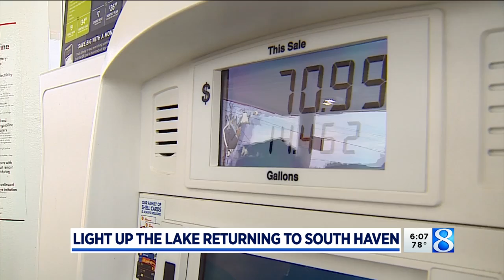Business owners happy for return of Light up the Lake